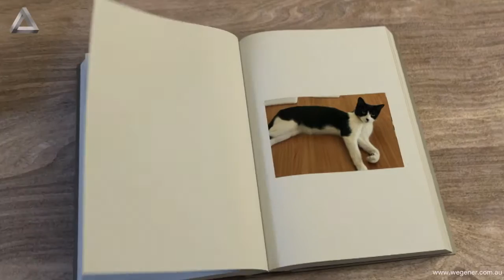Cute and cuddly cat adopted me.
The little black and white cat entered my office and made herself at home and adopted me. She was adorable and cuddly. And I demonstrated my skills as a professional cat cuddler. And we were able to find her a forever home with a wonderful family.

0:00 Intro
0:10 Cuddling puddums
1:20 more cuddle time
1:44 cuddles between jobs
2:33 Please subscribe

Equipment:
iMac 27” 2011, iMovie
iPhone